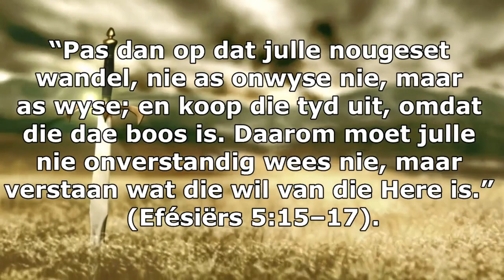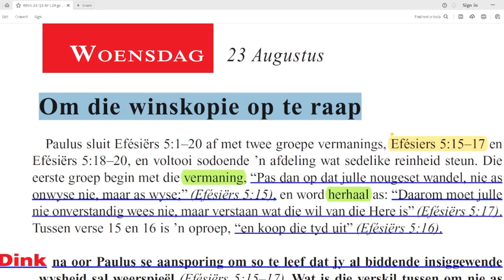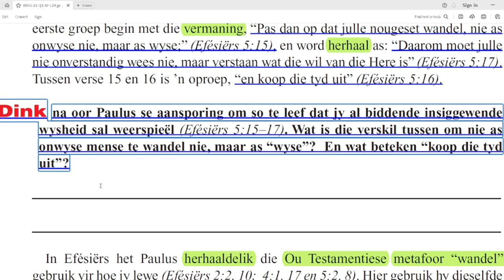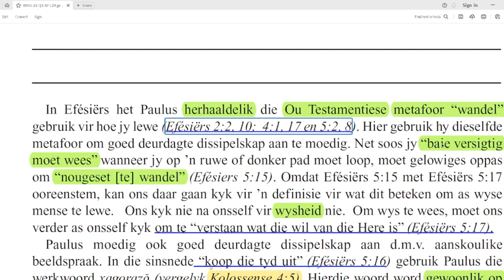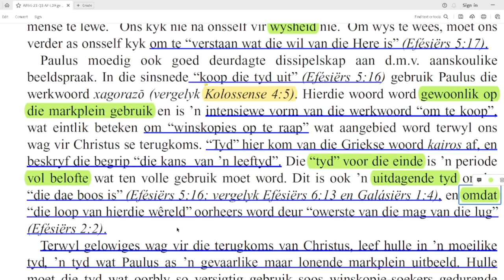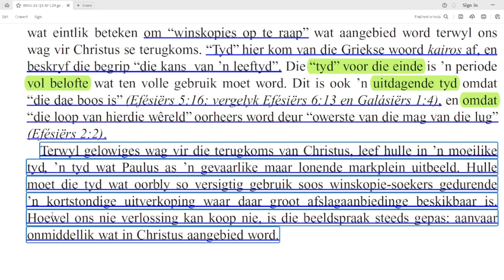Woensdag 23 Aug - Om die winskopie op te raap.